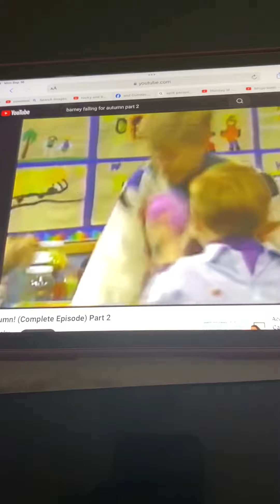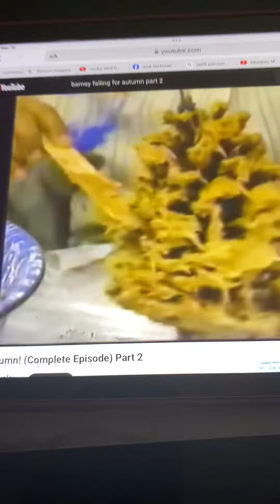Barney The Barney Bag (Falling for Autumn!)